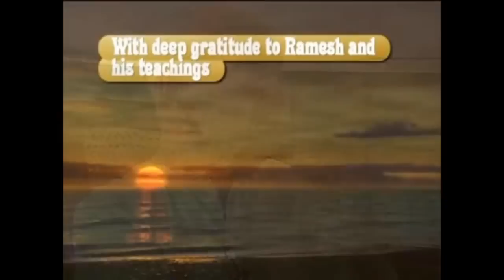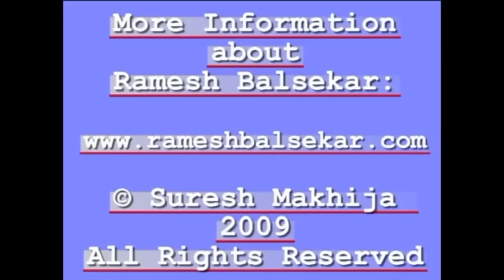Ramesh Balsekar: The Will of God (Nov 2008)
Talk01 from jetzt-TV with Ramesh Balsekar.
These video recordings are from November 2008 from a Talk with Ramesh at Bombay.